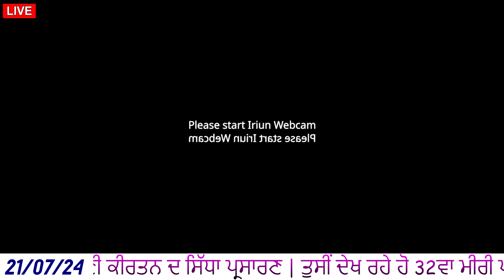Kavishri Jatha | Bhai Gurkirat Singh MA | Baba Bidhi Chand Ji | Khalsa Simranjeet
WAHEGURU JI KI FATHE JI ||